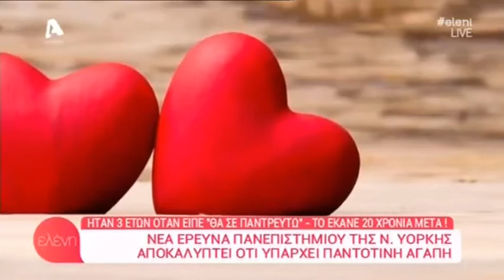Η πιο ρομαντική ιστορία ηταν 3 ετών όταν είπε "θα σε παντρευτώ" - το έκανε 20 χρόνια μετά!